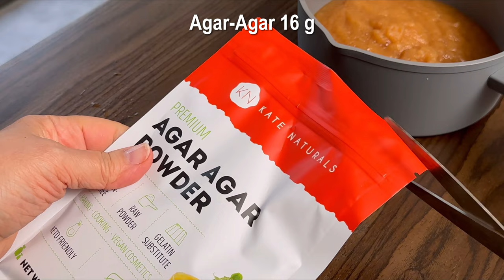Ohne Mehl! Kein Zucker! Nur 3 Zutaten! Schokoladendessert in 5 Minuten!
00:00 Rezept und Zutaten:
00:09 4 Äpfel.
00:39 Wasser 100 ml.
01:09 Agar-Agar 16 g.
01:41 Püree zu Bläschen erhitzen, nicht kochen.
02:28 1 Stunde im Kühlschrank ruhen lassen.
02:30 4 Bananen.
02:40 Saft von 1 Limette.
04:04 Schwarze Schokolade 200 g.
06:36 2 Stunden im Kühlschrank ruhen lassen.